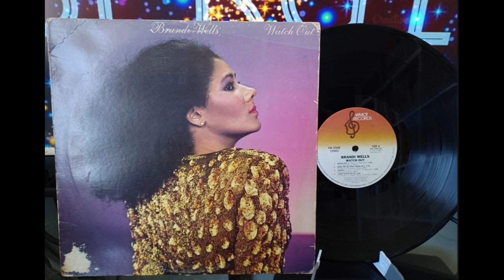BRANDI WELLS - Watch Out (Remix) 1981